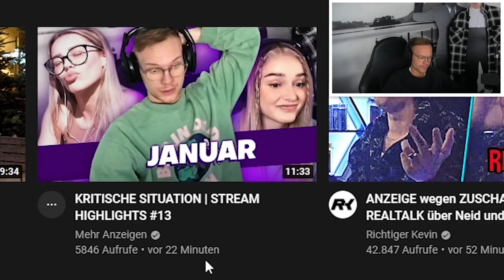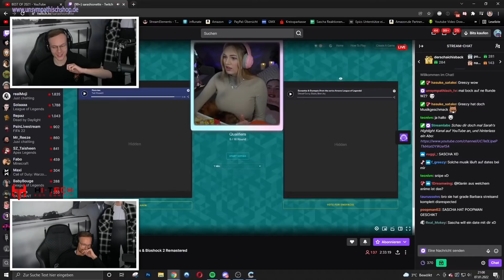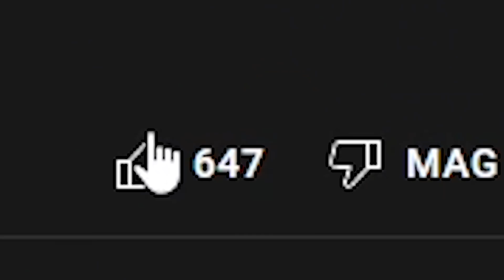Kritische Situation... ich kann das wirklich erklären 😂 | Reaktion